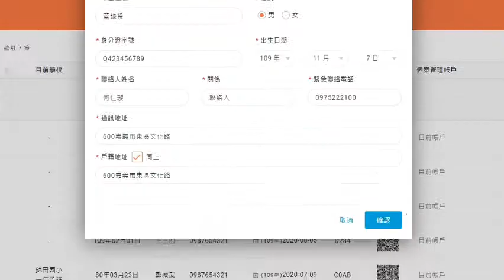個別化教育計畫學生個人資料修改